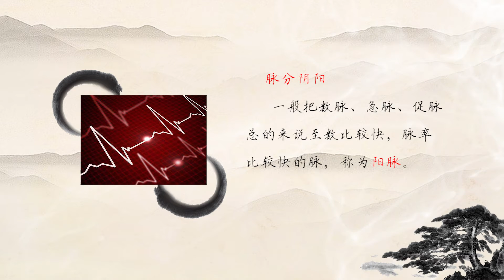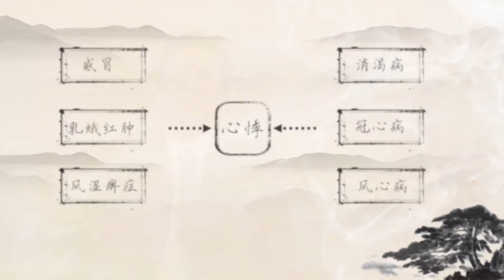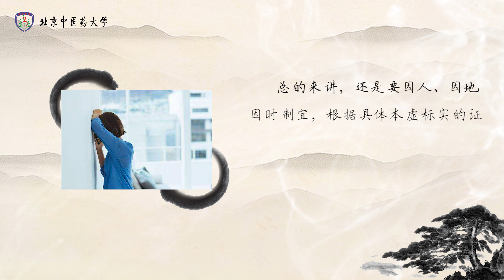7.3 心悸的辩证要点及治疗原则 Essentials of Pattern Identification and Therapeutic Principles for Palpitation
教学以讨论内伤病为主，涉及部分外感病，按脏腑、气血津液、肢体经络等中医独特的生理系统分章，包括肺系病证、心系病证、脑系病证、肝胆脾胃病证、肾系病证、气血津液病证、肢体经络病证。
每章中按各具体病证分节，各病证（节）教学内容包括概述、病因病机、诊断与鉴别诊断、辨证论证、预防调护等。希望通过学习本课程的内容，学生们可以了解中医内科临床常见疾病的诊治。